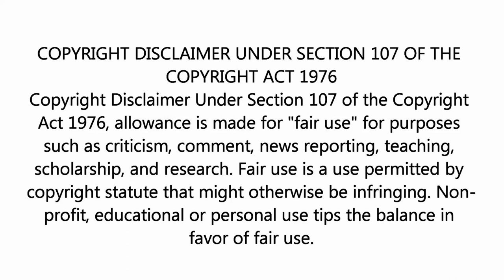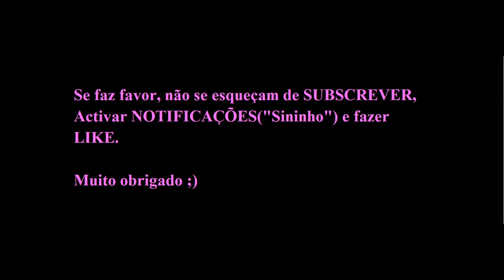Flash-Interview de PEDRO ALEGRIA (SPORTING CP 1-2 SC BRAGA).